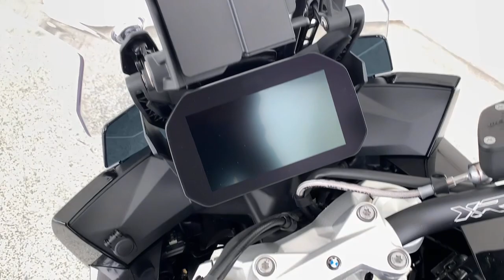2022 BMW S1000XR Los Angeles, Pasadena, Orange County, Riverside, Hollywood, CA 124165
Black New 2022 BMW S1000XR available in Los Angeles, Calfornia at New Century BMW Motorcycles. Servicing the Pasadena, Orange County, Riverside, and Hollywood, CA area.

New Century BMW Motorcycles
3001 W. Main St

L.A.s Premier BMW Motorrad Dealer! *** NOTE: All prices are for factory equipped vehicles only; dealer installed accessories are extra unless otherwise stated. All prices include applicable Factory Promotions.